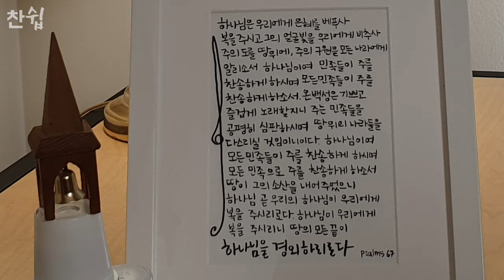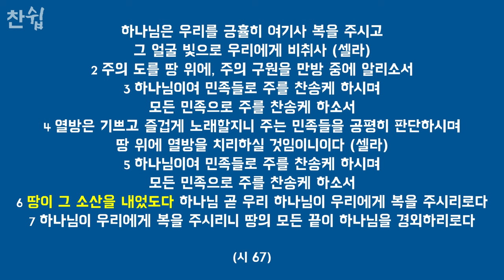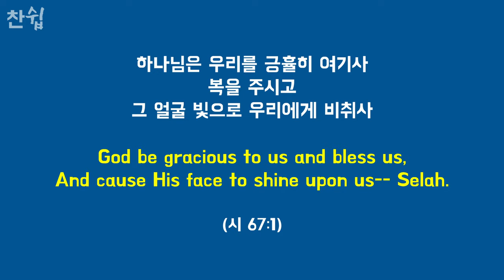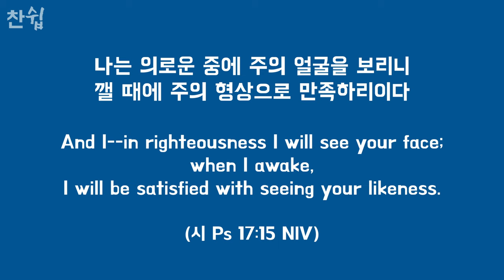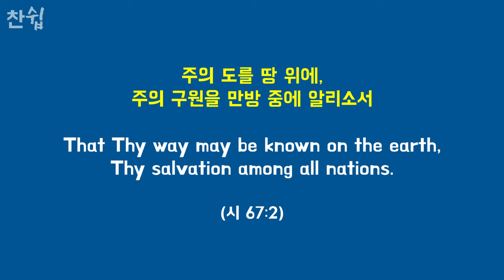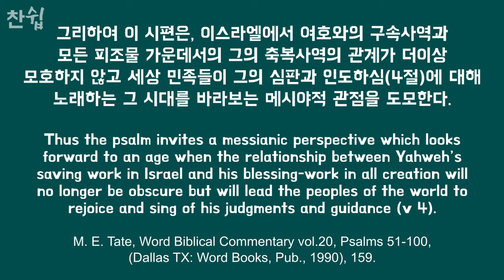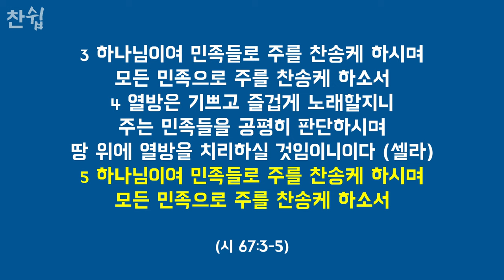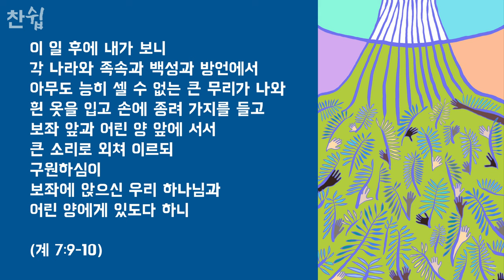찬양신학 쉽게듣기 제36강 (김명환 목사) “시편 67편/ 기도의 3층집" (찬쉽)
script editor & digital painting: Miya Choi 최미야
graphic designer and video producer: Hanna Kim 김한나

이 동영상의 전체 또는 부분적인 재사용은 허가를 받은 후 가능합니다.